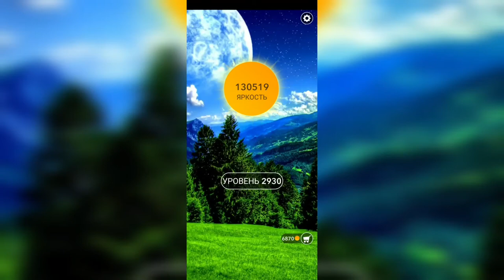Word / Слово Крест: Поиск русского кроссворда / Уровень 2930